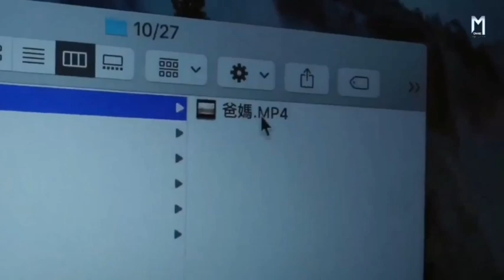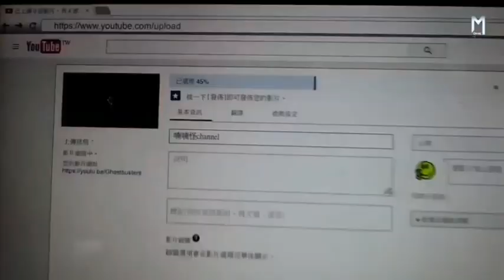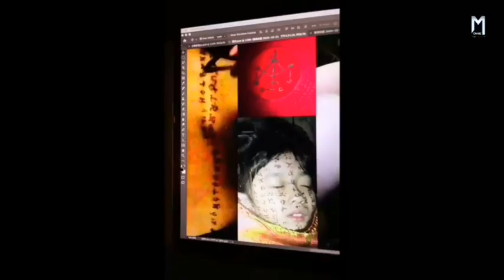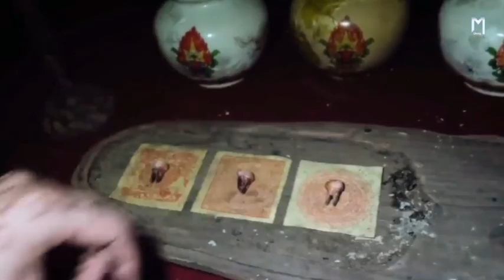Incantation (2022)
Incantation (2022) Movie Explained in Hindi